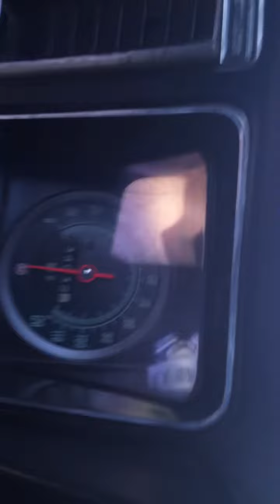Cruising In My 1969 Camaro RS/SS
Note: This is a poor video, Hard to film and drive with a iphone. I was running the Camaro hard, It's a real blast to drive.